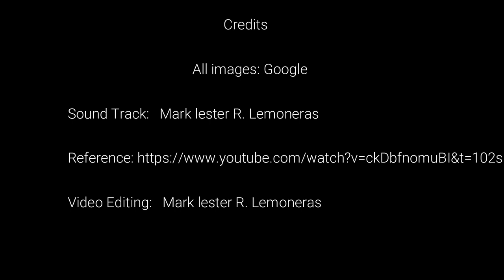Jose P laurel